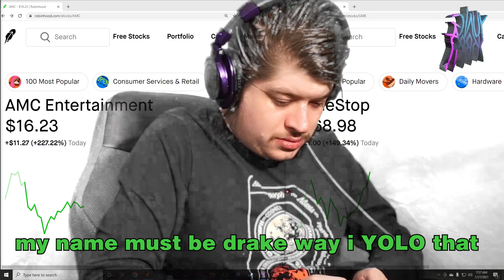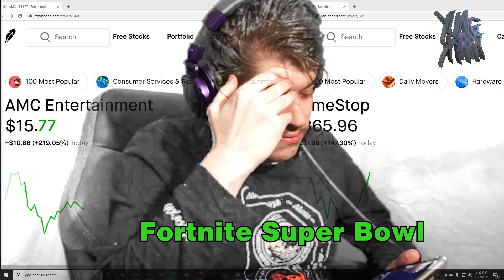Yung Skrrt - Gamestop AMC Pokemon Fortnite Super Bowl // Music Video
get a free stock if you go here and connect your bank acct to Robinhood lmfao